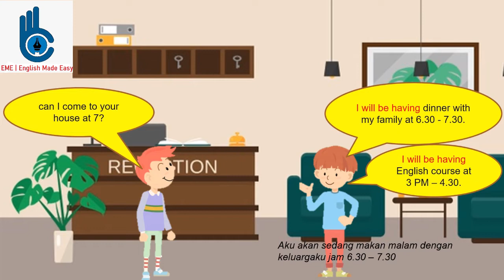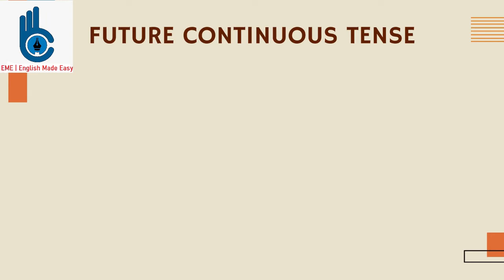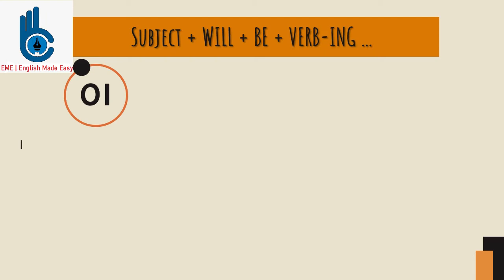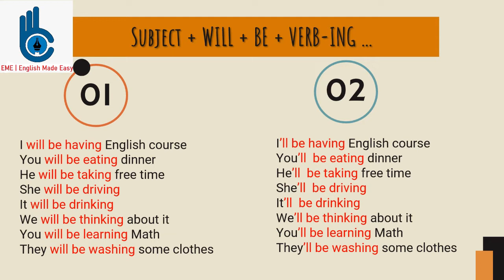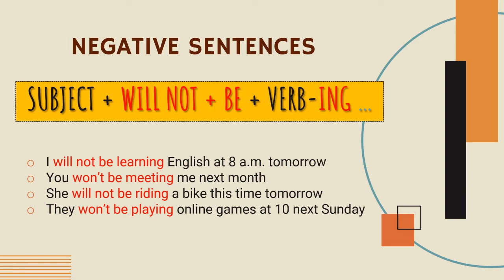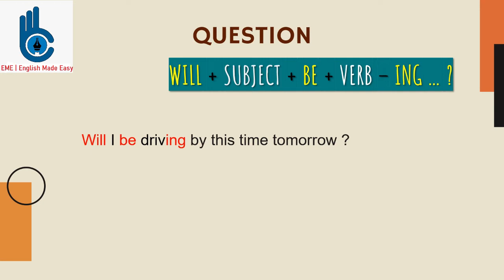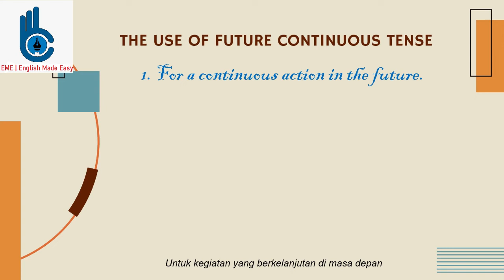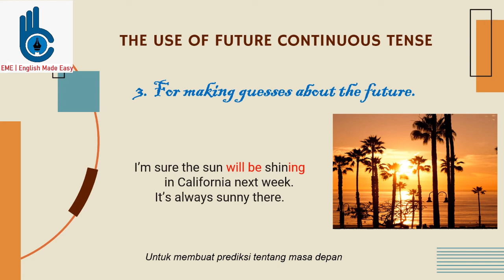FUTURE CONTINUOUS | GRADE 9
To make you understand better the materials of Future Continuous Tense, you can do the following exercise: